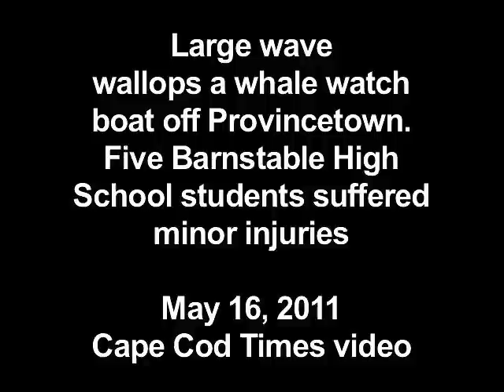Wave injures BHS students on whale-watch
Five Barnstable High School students on a whale-watch cruise were injured when their boat was struck by a rough wave off Provincetown - they were transported to Cape Cod Hospital.